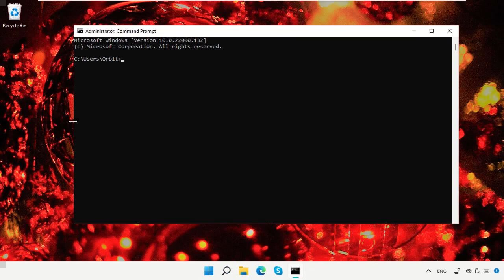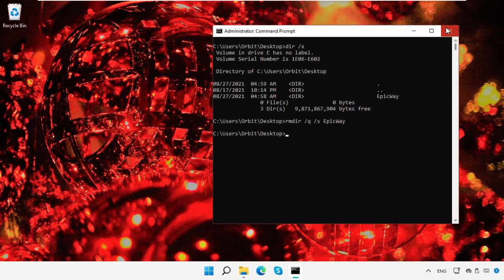Cómo eliminar archivos indelebles en Windows 11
Commands:
  Cd (paste Your desktop Path C:\Users\Your PC User Name\Desktop)
  Dir /x
  then copy your file shrt name thats below in screen
  next
  rmdir /q /s (Paste your short file name )

Tutorial : [ Cómo eliminar archivos indelebles en Windows 11 ]